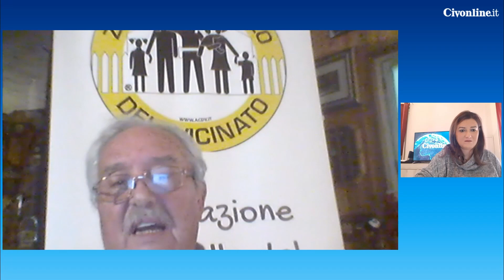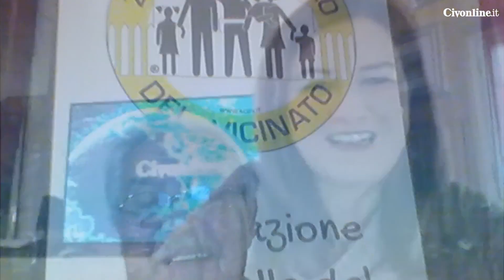A Cerenova atti vandalici su auto parcheggiate e segnaletica stradale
intervista a Enzo Musardo, controllo del vicinato Cerenova - Campo di Mare.